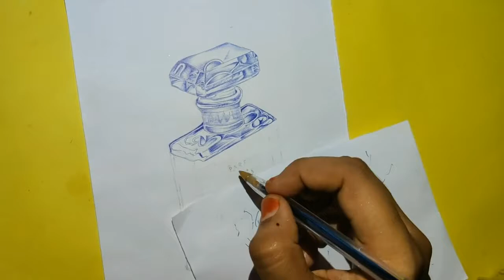Ballpoint pen drawing of Chanel Perfume Bottle😍 | Bic ballpoint pen🖊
Hello people 🙋🏻‍♂️,
Thank you so much for your time🙏🏻. Hope you liked this work of  mine 🤞🏻.
I used BIC ballpoint pen to draw this✍🏻.
Here are some other videos using ballpoint pen 👇🏻👇🏻👇🏻:
If you want to give your suggestions, please type it in the comment section💬 .
Happy Drawing!❣️